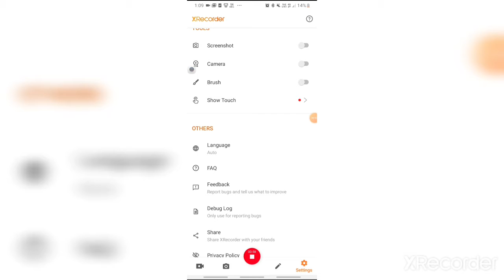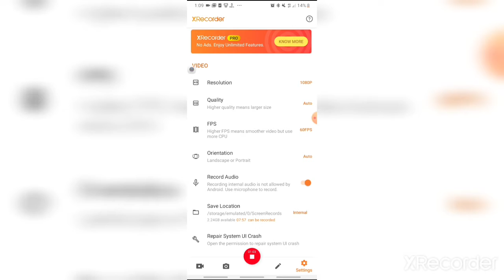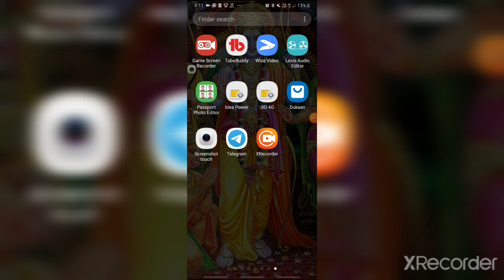SCREEN RECORDING UPLOAD ON YOUTUBE IN HD QUALITY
स्क्रीन रिकॉर्डिंग कैसे करें
screen recording hd mein kaise karen
hd screen recording kaise karen
hd screen recording app